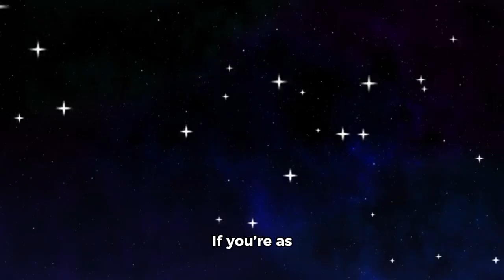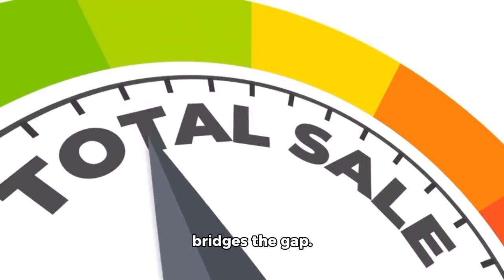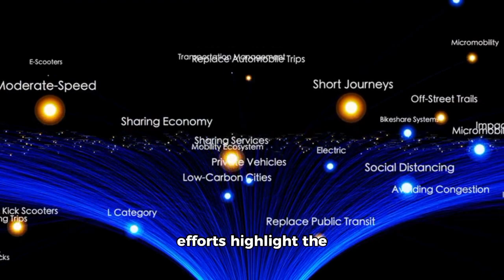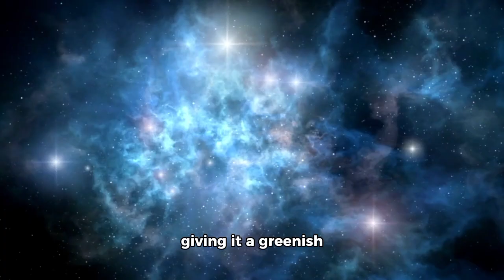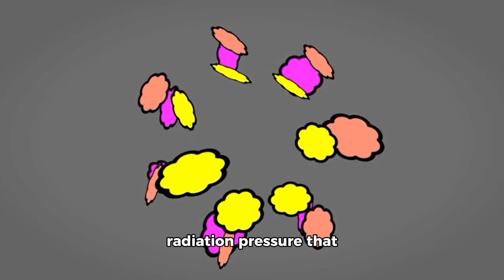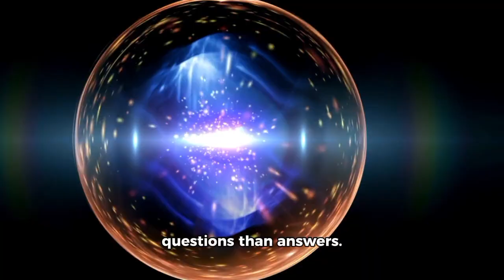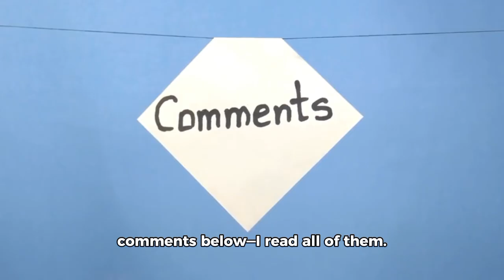NASA Says 3I/ATLAS’s Magnetic Field Is Bending Solar Winds.. Then This Happened!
NASA has revealed something incredible: the interstellar comet 3I/ATLAS may be carrying a magnetic field strong enough to bend the solar wind itself! 🌌⚡ As streams of charged particles from the Sun collided with the comet’s magnetism, an unexpected chain of events unfolded—sparking curiosity, awe, and even new questions about the hidden powers of objects drifting through interstellar space. Could 3I/ATLAS be rewriting what we know about cosmic visitors? 🚀✨